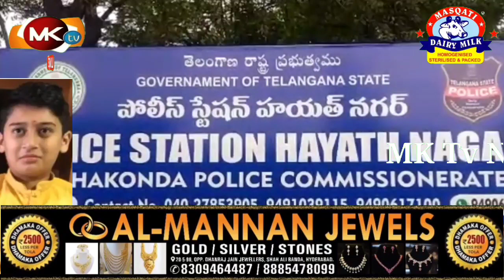🔴Teenage Boy Gets Hit By Bullet While Making Reels, Suffers Several Injuries | Latest News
Ek AfsoosNak_Waqieah , Kamsin_Student Ki Gayi Jaan .